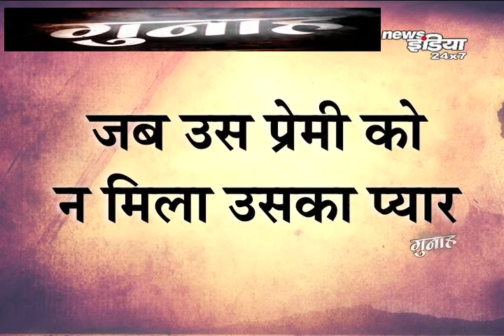युवती से की दुष्कर्म की कोशिश, प्राइवेट पार्ट को किया जख्मी...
बिहटा में एक प्रेमी को जब उसका प्यार नहीं मिला तो उसने अपनी प्रेमिका के साथ वो वहशीपन किया कि उसकी मौत हो गयी. पूरे मामले की एक रिपोर्ट देखिये...